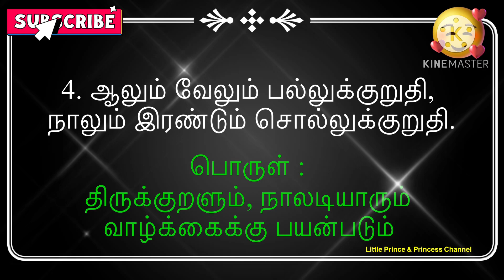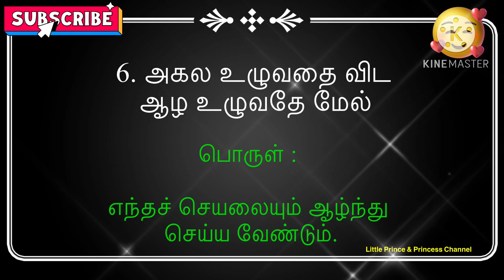பழமொழியும் அதன் பொருளும் | படம் இங்கே! பழமொழி எங்கே? 5th Std Tamil | Samacheer Kalvi